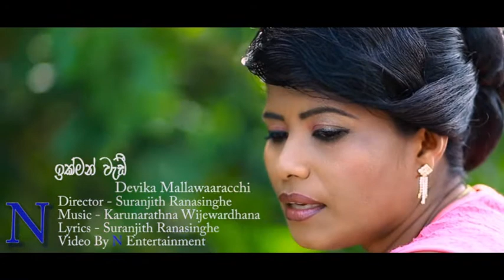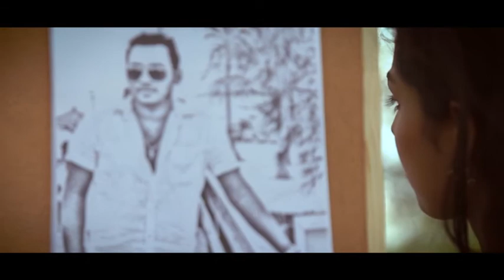ikman wadiyi (kanchana kumara ariyadasa)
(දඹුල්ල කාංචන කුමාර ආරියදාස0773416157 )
අහලා බලන්න දඹුල්ලේ බුලාගල අපේ කෙල්ලෙක් කියපු ලස්සන ගීතය" ඉක්මන් වැඩියි "
මේ ගීතය ගායනය /දේවිකා මල්ලවාරච්චි / ගී පද සුරන්ජිත් රණසිංහ /සංගීතය කරුණාරත්න විජේවර්ධන
දේවිකා සම්බන්ධ කර ගැනීමට නම් 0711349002